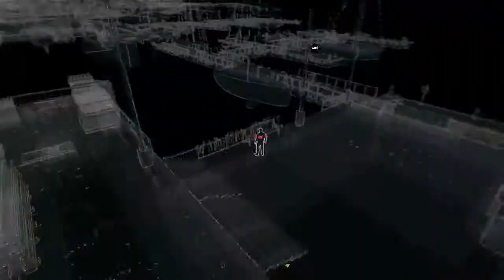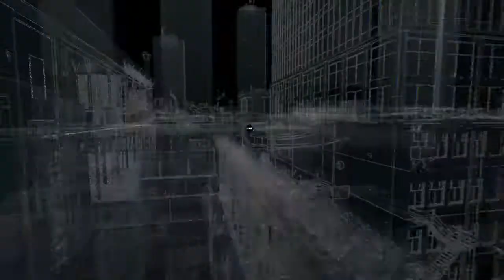LETS PLAY WATCH DOGS I XBOX ONE GAMEPLAY I PART 18